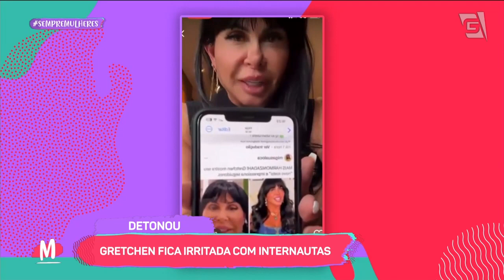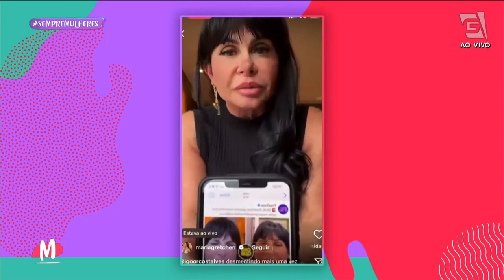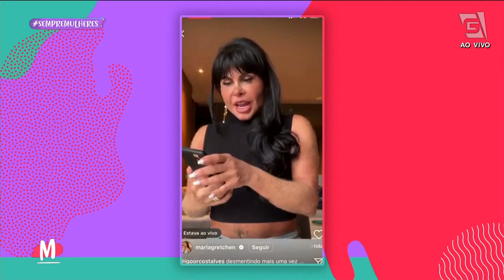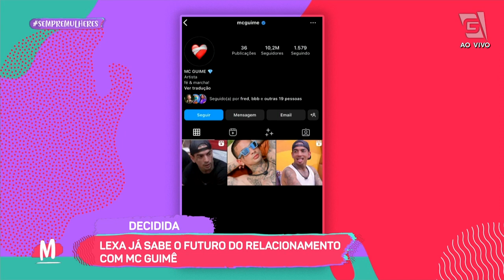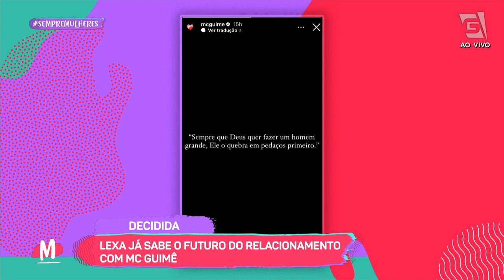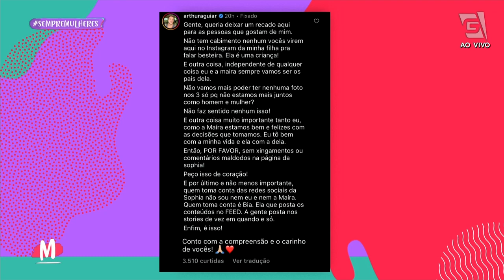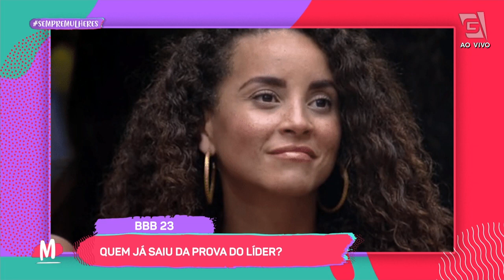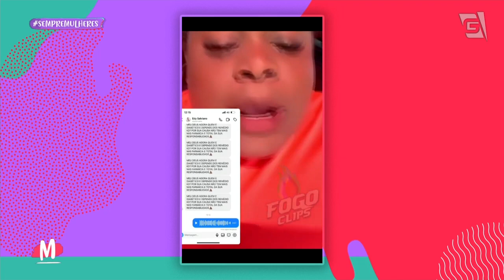Futuro do casal LEXA e GUIMÊ - Mulheres (31/03/2023)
Gretchen, Lexa e Guimê, BBB23 e muito mais... Vem conferir tudinho na Hora da Fofoca!